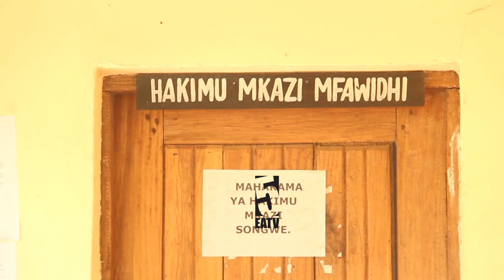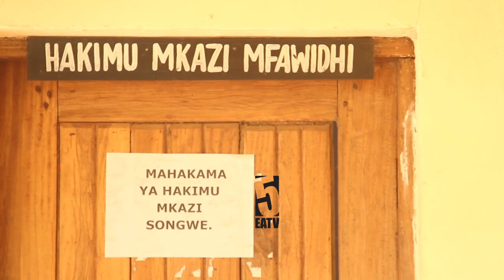Ahukumiwa miaka 3 kwa kumtusi Rais Magufuli